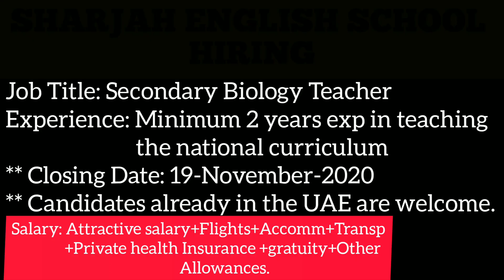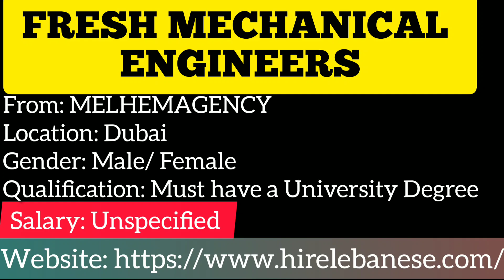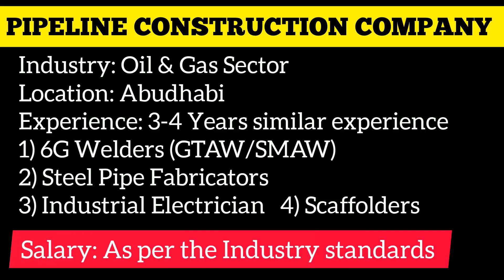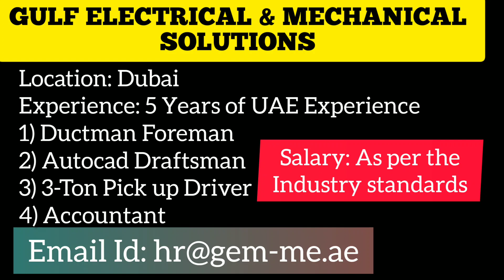🔴04-November-2020#FRESHERS & EXPERIENCED JOBS FEMALE JOBS#DRIVER & HR JOBS#MECH ENGINEER JOBS#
Hi Friends,

Welcome back to my channel UAE HIRING UAE JOBS/GULF JOBS.Here is the Job postings as on the date 04-NOVEMBER-2020.The candidates those who want to apply for their right positions,do watch my full video.
In these Global Corona Crisis so many of our Brothers & Sisters have lost their jobs.If search has not been done on the right time and through the right medium finding a job and travelling abroad might be a tough job.
Here by I am uploading an uptodate job postings from the same day.I believe that my video will be usefull for at least a few people among you.
Do watch my video regularly to find your suitable vacancies in U.A.E .
Good Luck On Your Job Search.
AND MAY GOD BLESS YOU ALL❤

Todays Vacancies are for the Positions:

1) PHARMACIST

2) DUCTMAN FOREMAN

3) AUTOCAD DRAFTSMAN (HVAC)

4) 3-TON PICK UP DRIVER

5) ACCOUNTANT

6) RECEPTIONIST/OFFICE ASSISTANT

7) 6G WELDERS (GTAW/SMAW)

8) STEEL PIPE FABRICATORS

9) INDUSTRIAL ELECTRICIAN

10) SCAFFOLDERS

11) STOCK KEEPER

12) SECONDARY BIOLOGY TEACHERS

13) FRESH MECHANICAL ENGINEERS

14) HEAVY BUS & HEAVY TRUCK DRIVER

15) HR OFFICER WITH TICKETING EXPERIENCE

16) JEWELLERY PHOTOGRAPHER

17) GRAPHIC DESIGNER/SOCIAL MEDIA EXPERT/
       WEBSITE HANDLER

SIGNAGE JOBS IN DUBAI
Jobs for Pakistanis/Indians/Nepalese/
   Philipinos/Bangladeshis
UAE HIRING UAE JOBS
dubai urgent hiring
electrician jobs dubai
offshore electrician jobs dubai 2020
Expo jobs dubai 2020
sales jobs dubai 2020
UAE LATEST JOBS
DUBAI TRENDING JOBS NOW